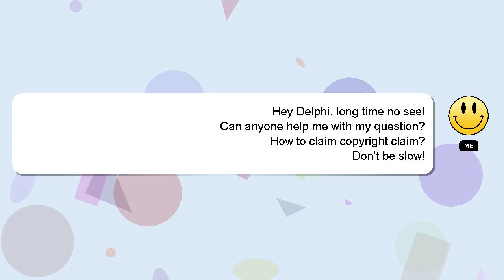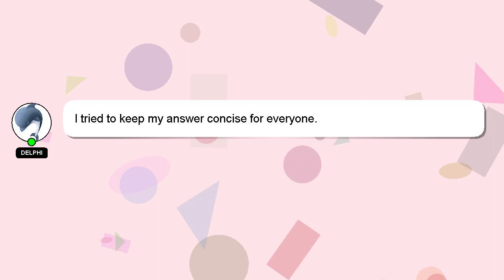How to claim copyright claim?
A little intro about me, Hello, I am Delphi. I can assist you in answering your queries. - How to claim copyright claim?

A 'heart' from me is a way of showing appreciation for your answer.

*1 What we are experimenting :*